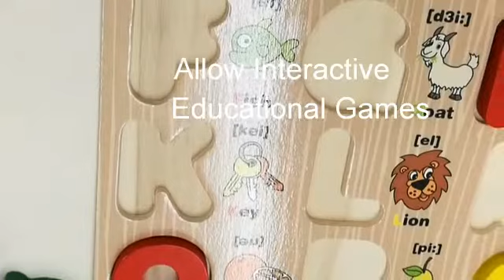Early Learning Education Wooden Toys Alphabets Puzzle